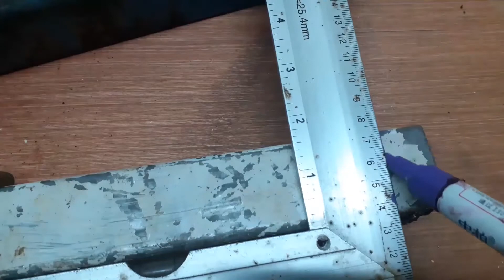How to make a Car Jack Stand. DIY.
Car Jack Stand from old rim.